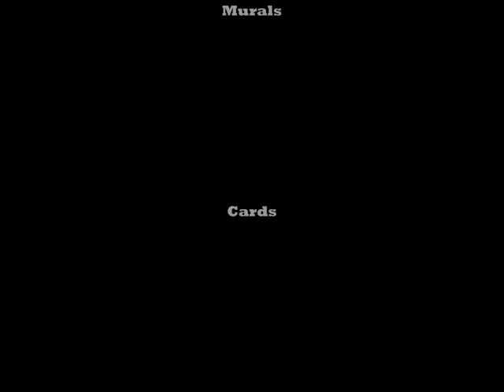greenhalgh art video